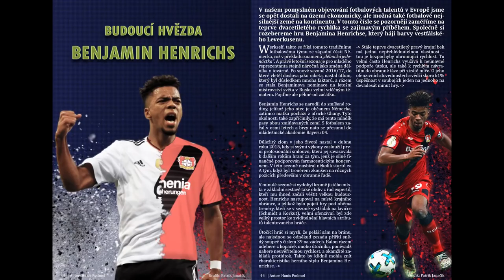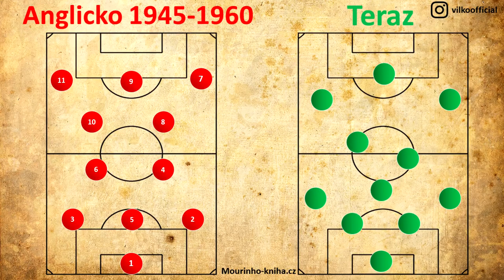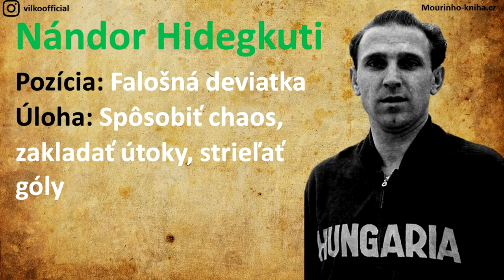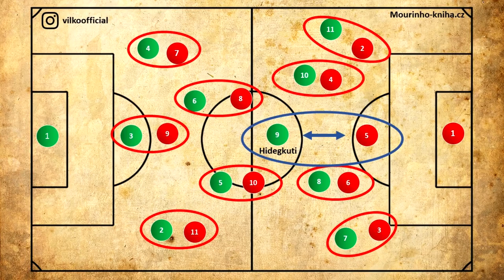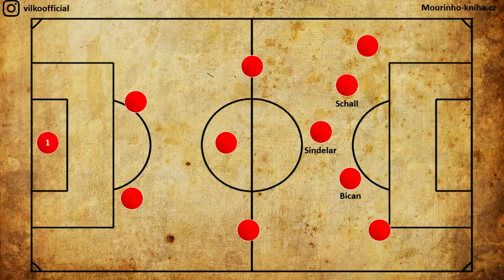Revolucia na poste útočníka - Pohľad do minulosti #1